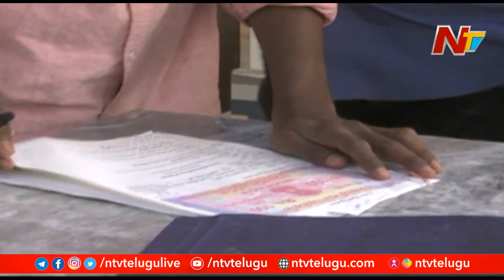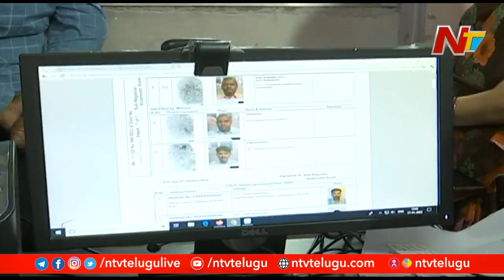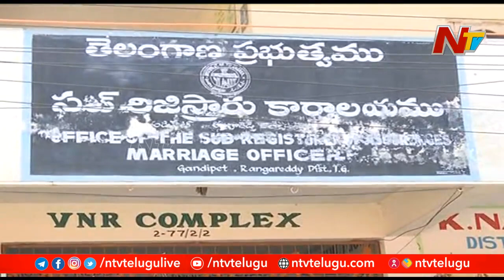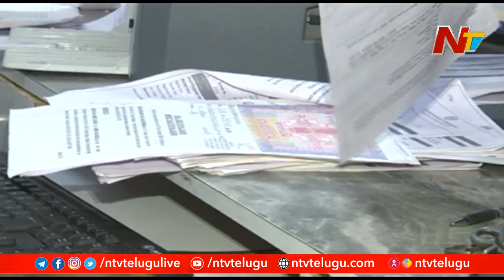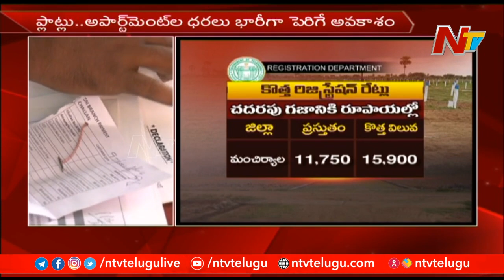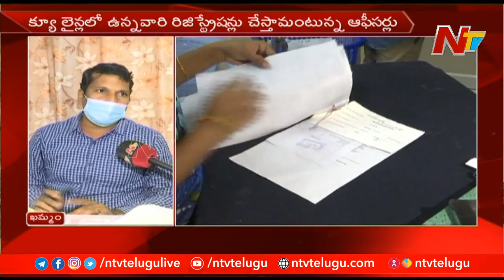Focus on Land Rates Hike in Telangana | Ntv